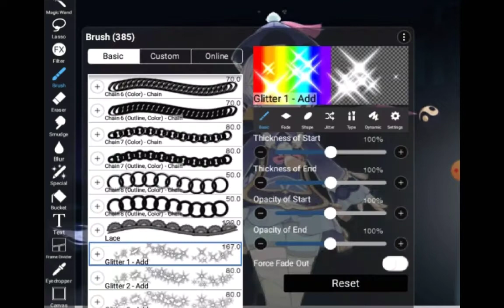they tell me I'm a god but with qiqi